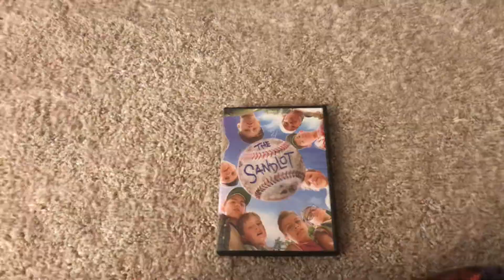The Sandlot 2013 DVD (2017 Reprint) DVD Review